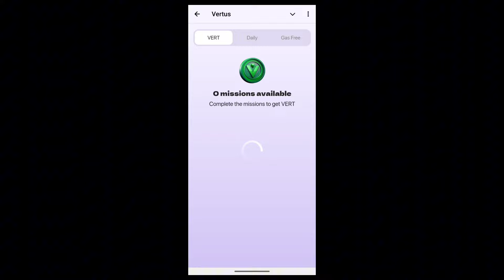24 October Vertus Combo Today |Vertus Daily Combo|Vertus Combo Cards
20 October Vertus Combo Today|Vertus Daily Combo| Vertus Combo Cards|Vertus Combo Today|Vertus Combo

 24 october vertus daily combo
 vertus daily combo cards
 vertus combo,daily combo vertus today
 vertus mining bot daily combo today
 vertus 24 october daily combo
 vertus combo card
 24 october vertus combo
 vertus todays combo cards
 vertus today combo
 today vertus combo
 today combo vertus
 vertus combo cards
 vertus daily combo cards today